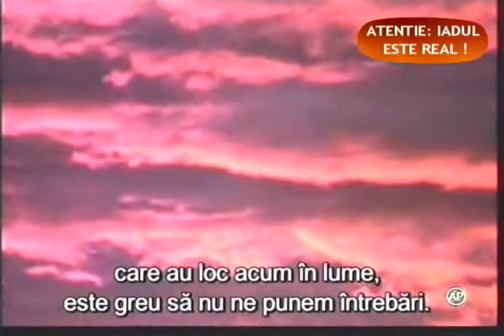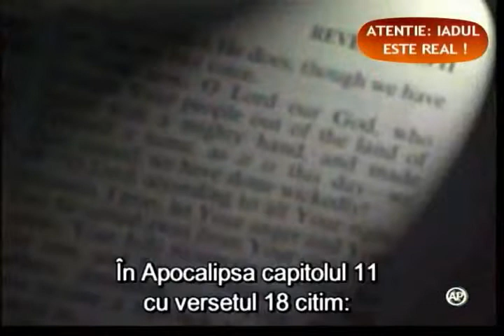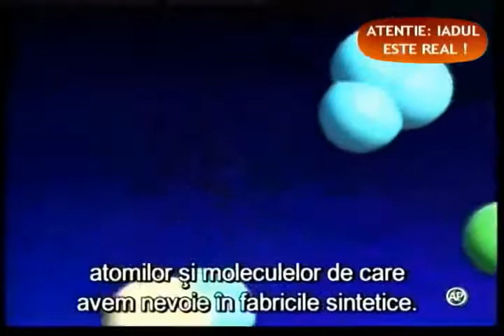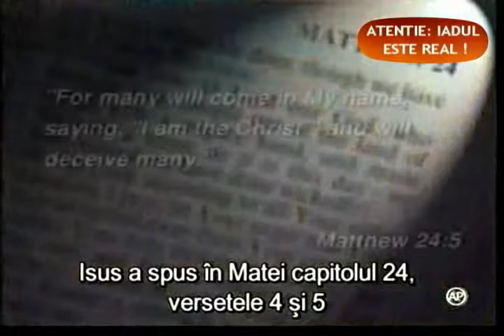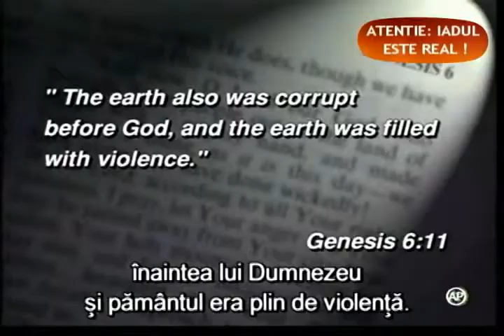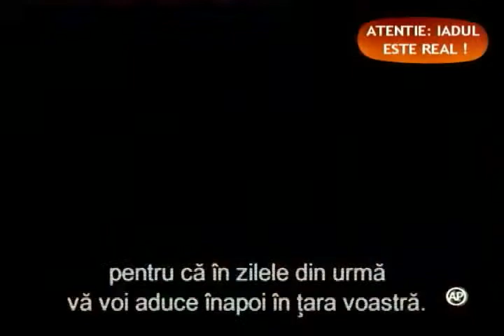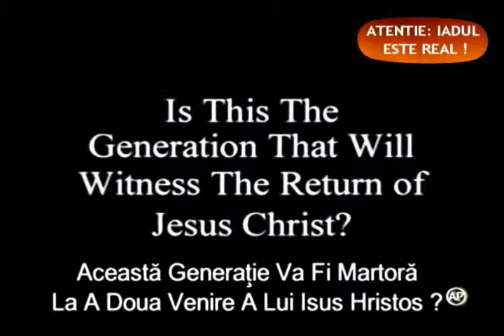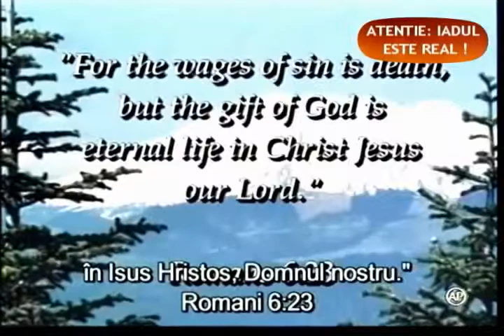Vremurile Sfarsitului Lumii sunt aproape